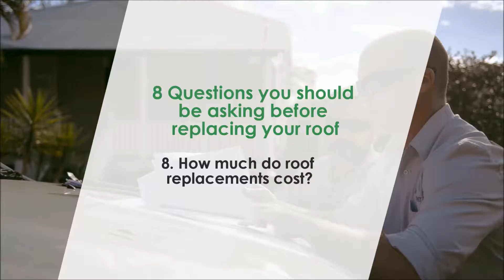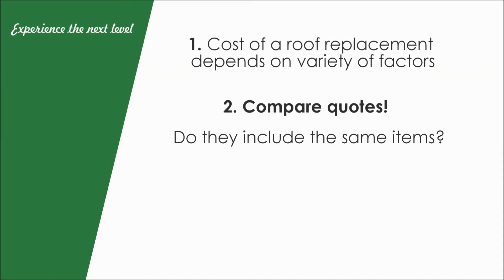8 Questions you should be asking before replacing your roof - 8: How much do roof replacements cost?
So the question everyone wants to know the answer to - How much do roof replacements cost?

This is the eighth episode of VPR's 8 part vlog webseries aiming to tackle 8 of the most frequently asked questions we receive from our customers about their metal roofing needs.

You can also download a free ebook we have prepared titled "8 Questions You Should Be Asking Before Replacing Your Roof," which gives you more detail on all 8 topics we will cover in the webseries as well as tips we couldn't fit into our vlog.

This episode asks "How much do roof replacements cost?" when it comes to an owner's metal roof replacement. It can be a difficult question to answer without knowing all the factors of the job.
We discuss factors that influence the price of a roof replacement, questions to ask when comparing quotes, and approximate costs to give you an idea.

The Vantage Point team are your roofing experts in SEQ with an impressive reputation for service, professionalism and quality workmanship. We cater to residential, commercial and industrial projects of all sizes.

As a highly-experienced, family-owned company we aim to deliver customer focused service, a great quality product, and a smooth hassle-free experience for you with our fantastic team.

Our roofing services include:

New roofs and roof replacements
Safe and licensed asbestos removal
Roof repairs and maintenance
Translucent roof sheeting and skylights
Wall cladding
Ventilation
Insulation
Guttering and downpipes
Detailed roof reports and maintenance schedules

Need advice or a quote?

Call our friendly team on 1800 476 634